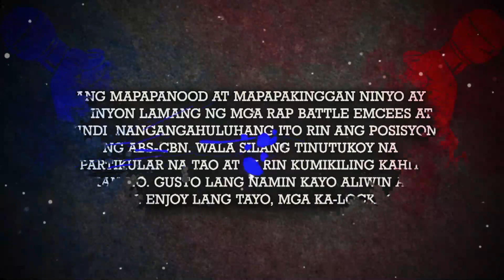KimJe, na-excite sa natangganp na ayuda mula kay Kapitan | Promdibate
Kim Molina and Jerald Napoles get excited with the supplementary aid they received from the barangay captain.